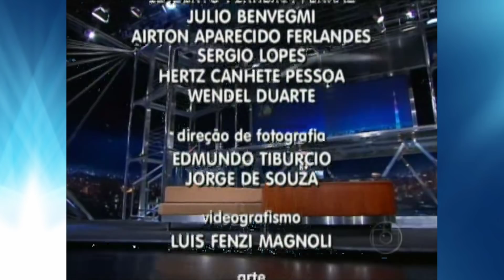NOITE FELIZ (SILENT NIGHT) - MARCOS BIANCARDINI (HD)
No programa do Jô, a brilhante apresentação do virtuosíssimo músico e extraordinário contador de "causos" Marcos Biancardini nos brindando com sua execução sertaneja da mais tradicional das músicas natalinas composta em 1816, por Franz Xavier Gruber. A letra, mundialmente conhecida, foi composta por Joseph Mohr em 1818.